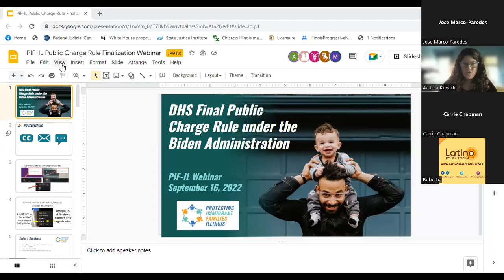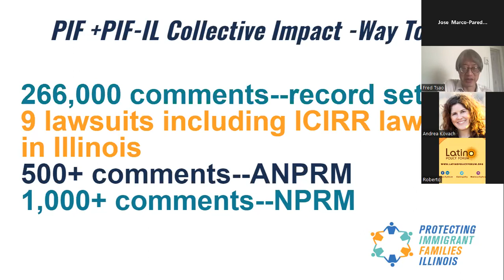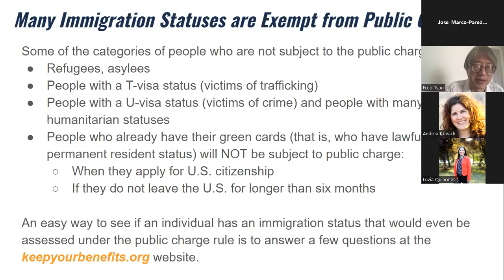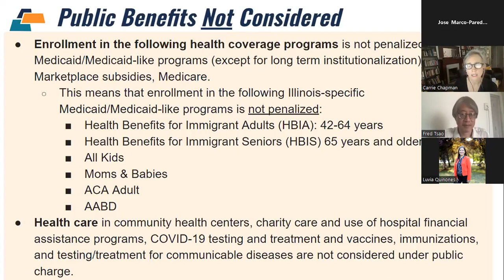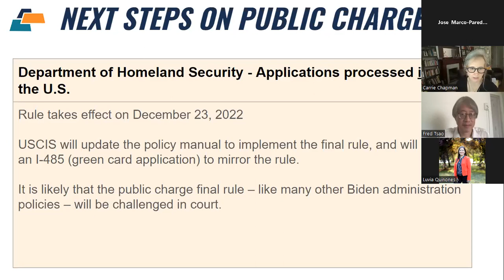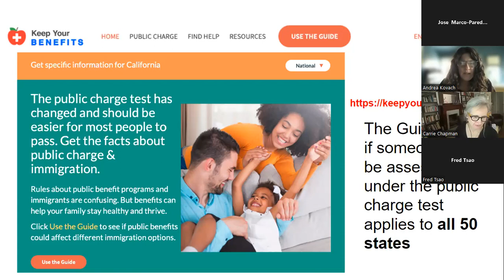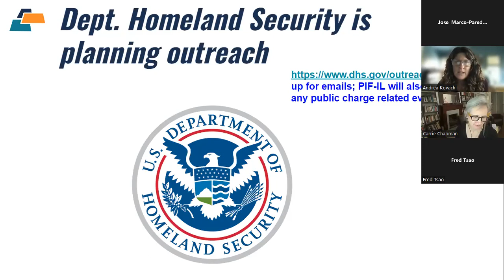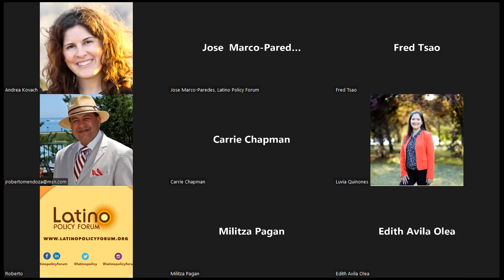PIF-IL Public Charge Webinar, September 16, 2022